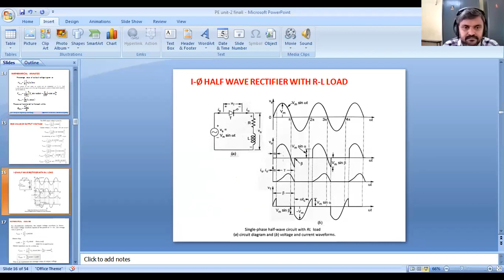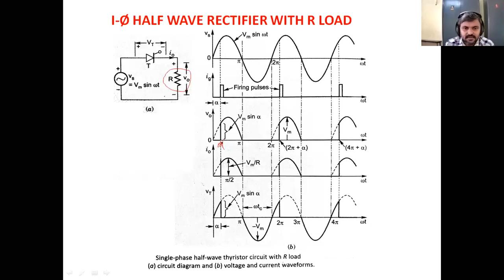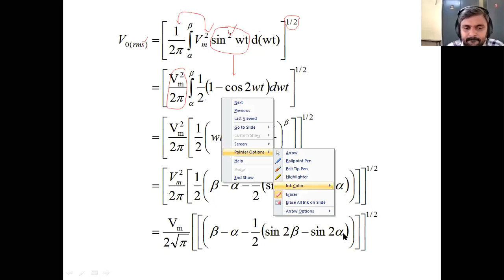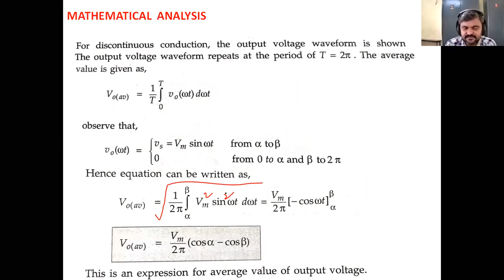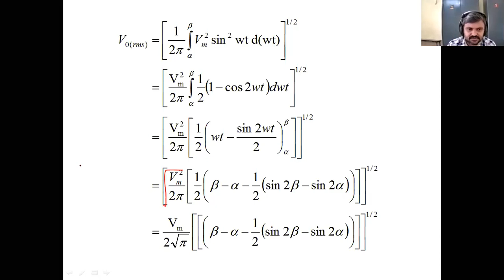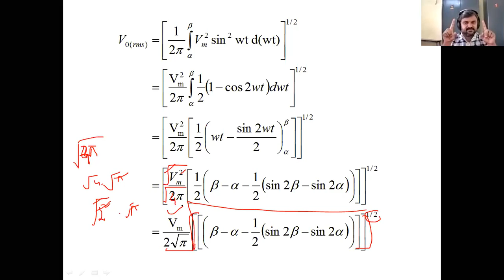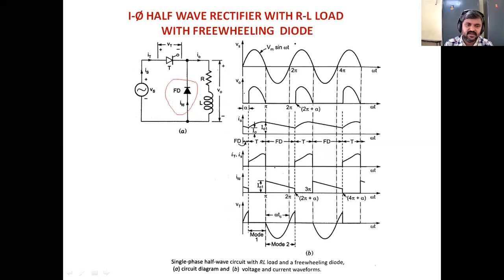III B.TECH EEE I SEM PE BY G.SAIBABA (4-9-2020)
CLASS: III B.TECH EEE
SUB : PE